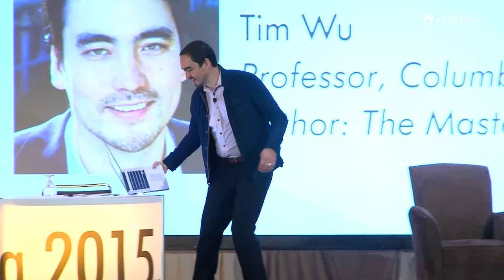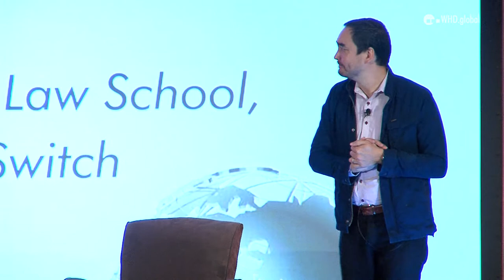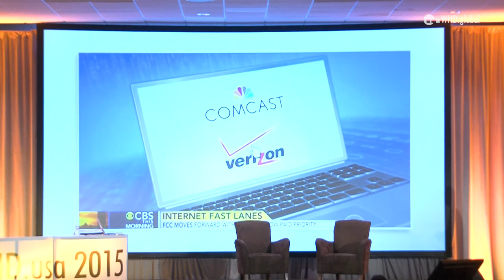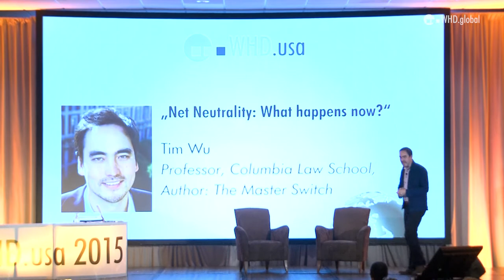Tim Wu: Net Neutrality - What happens now?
Now that the FCC has ruled that broadband providers is subject to utility regulation, web hosting poviders should know what is coming next. Who better to walk us through this than the man who created the phrase "Network Neutrality". Come hear Tim Wu speak about the court challenges that the broadband providers may wage to fight this ruling and what the business implications of a strong net neutrality rule are like. Should we be excited? Should we be scared? Come hear Internet thought leader and best-selling author Tim Wu explain.